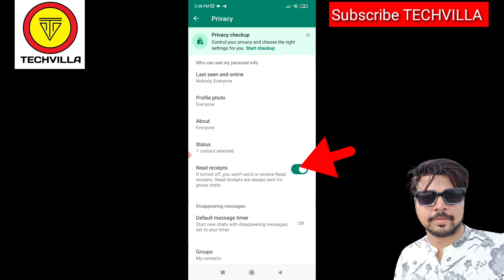Whatsapp me Status Seen nahi dikh raha hai